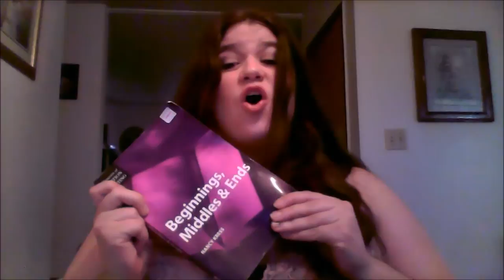Notebooks & Nostalgia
A little video about my history as a writer. This is supposed to be fun, right?

Books Featured in this Video:
Beginnings, Middles & Ends - Nancy Kress
How to Tell a Story - Peter Rubie and Gary Provost
Dynamic Characters - Nancy Kress
On Writing - Stephen King
Sin and Syntax - Constance Hale